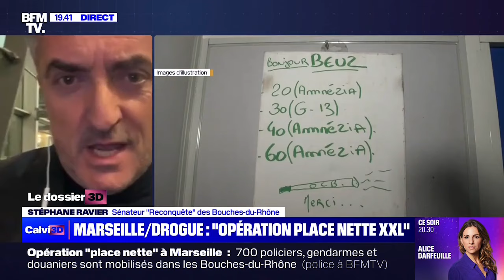Il faut expulser massivement les trafiquants étrangers | Stéphane Ravier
Il faut expulser massivement les trafiquants étrangers ! Aujourd’hui, des magistrats marseillais tiennent le même discours que moi sur le trafic de drogue, et parlent même de « mexicanisation » des prisons françaises. Même mon cher collègue socialiste Jérôme Durain est d’accord avec moi sur le trafic de drogue à Marseille ! 😱
Quant à l’opération d’Emmanuel Macron, elle ne suffira pas : les dealers sont déjà prêts à reprendre le travail.

Je répondais hier soir aux questions d’Yves Calvi sur BFM.